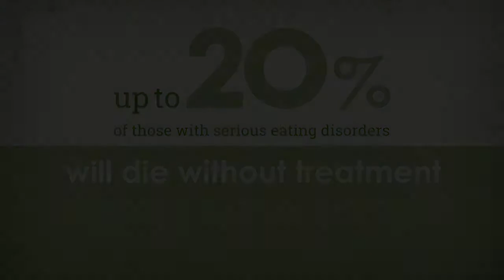Eating Recovery Foundation - Eating Disorder Education & Awareness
Did you know that more than 90 percent of people who will develop an eating disorder are between the ages of 18 and 25? This equates to the fact that 1 in 4 college students suffers from an eating disorder.

Students can become very sick if not given the proper education about diseases like anorexia, bulimia and binge eating disorder, and the tools needed to prevent them.

Without proper treatment, up to 20 percent of those with serious, chronic eating disorders will die.

The Body Project supported by Eating Recovery Foundation is out to change all this by promoting positive body image and acceptance on college campuses across North America.

Casey Tallent, the National Collegiate Outreach Director for Eating Recovery Center, says she see’s a lot of students on campuses struggling with body image issues. Oftentimes students are away from home for the first time and dealing with usually stressful workloads and social situations.

The Eating Recovery Foundation recognizes how this stress can alter perceptions and behaviors. Thus The Body Project was founded to help students resist cultural pressures to conform to an ideal appearance.

Dr. Ovidio Bermudez, Chief Clinical Officer for Eating Recovery Center, says the evidence based prevention efforts used are the best thing ERC has to prevent eating disorders on college campuses. Intervening before the illness cements itself is critical to better recovery success.

When Casey Tallent brought The Body Project to University of Nebraska she met a few students who were already in therapy for body image issues. After they participated in the two session Body Project group they had made more progress than they ever had in months of therapy. This is largely due to the peer group oriented model that allows students to connect with one another and share their stories.

The Eating Recovery Foundation also provides the Eating Disorders Information Gateway. A comprehensive catalogue of eating disorders resources for students who are struggling, their family and friends who want to support them, as well as eating disorder professionals.

This gateway as well as The Body Project help support the ERF’s education mission to provide eating disorders education and programs on college campuses and beyond. This is all in effort to reduce eating disorders behaviors, increase body satisfaction and improve mental health as a whole.